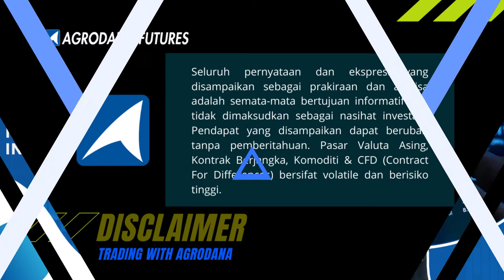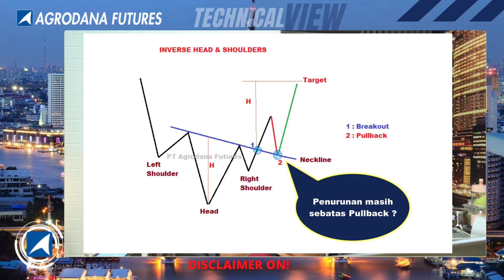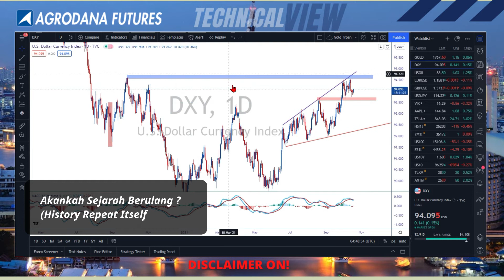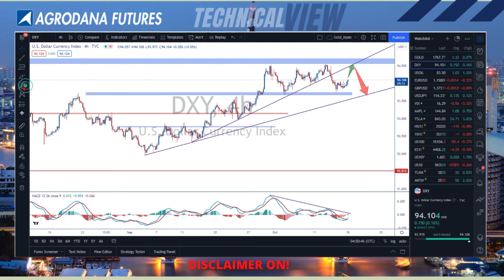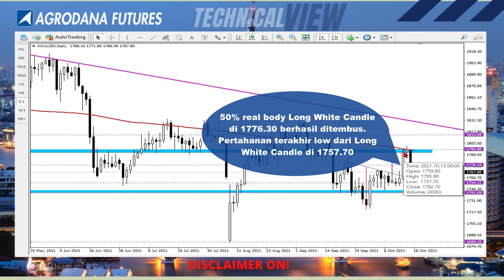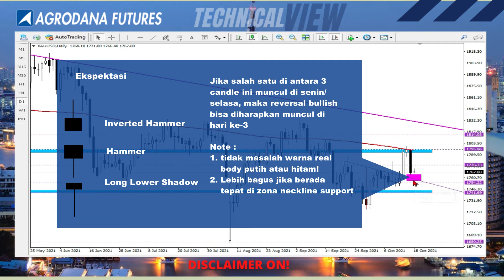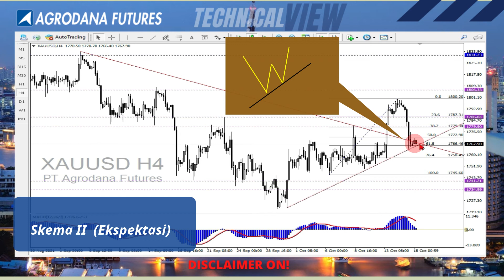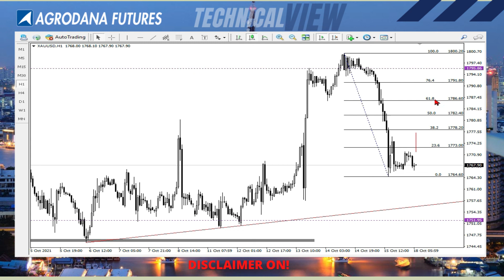Gold 18 Okt 2021 Bull vs Bear, Begini ekspektasi Candle 2 hari ke depan